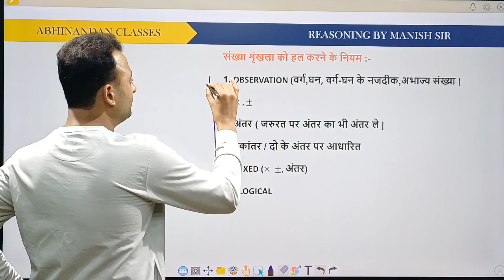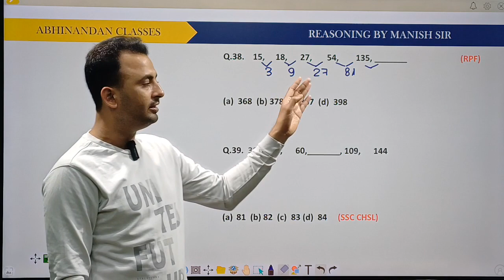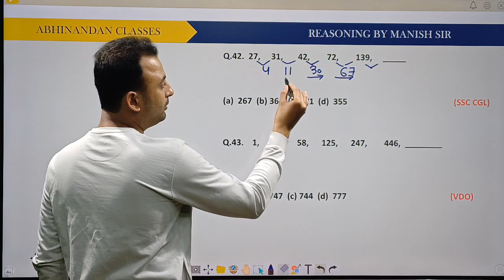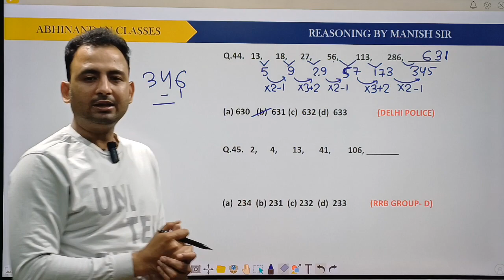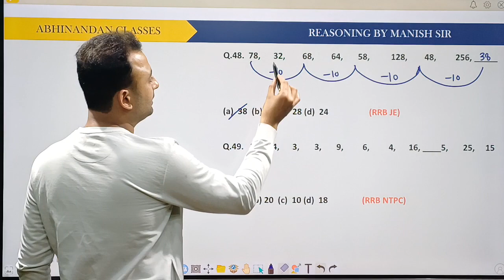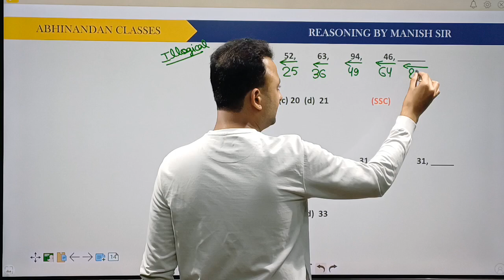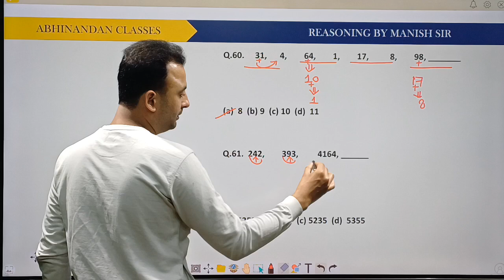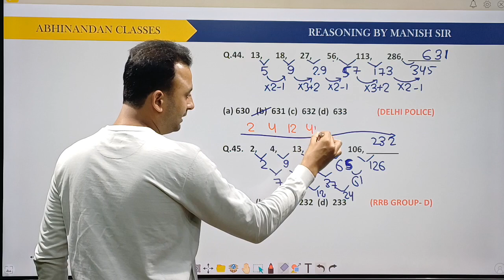Number series संख्या श्रृंखला class 2 for all exam by Manish Sir (CISF/NDRF)